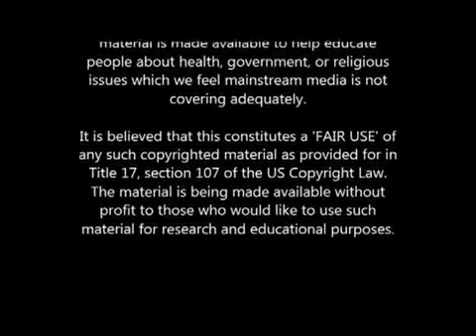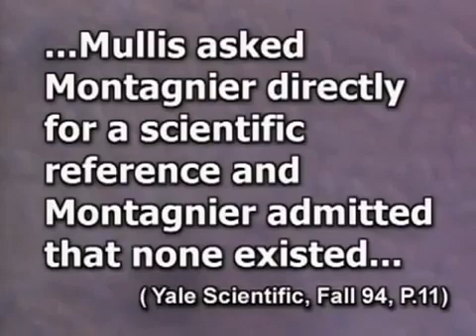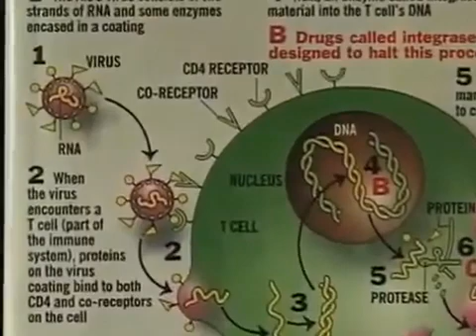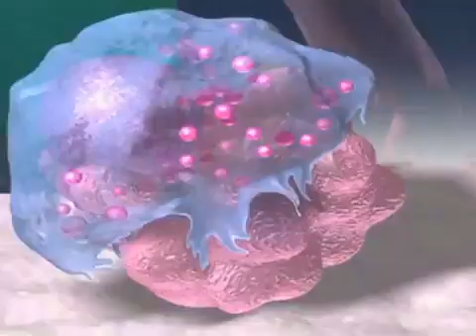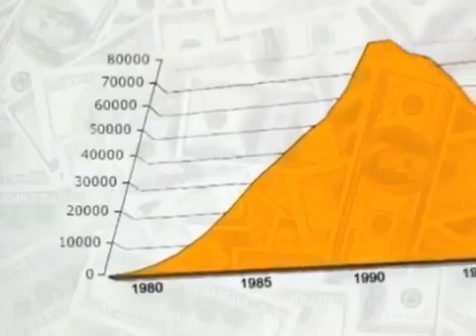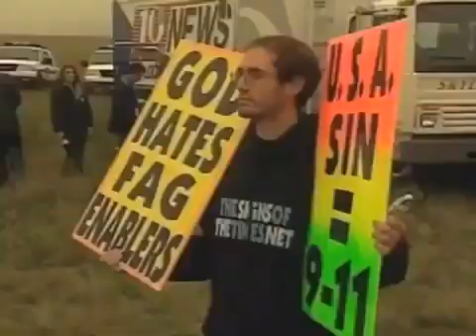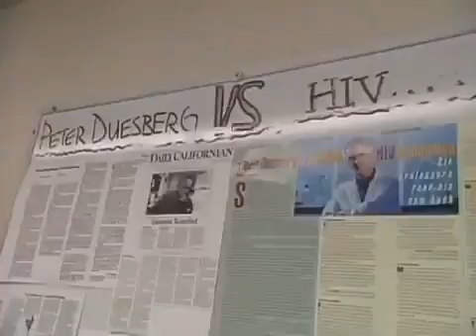Nobel Laureate Kary Mullis Challenges The Myths About HIV and AIDS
Biochemist Dr. Kary Mullis won the Nobel Prize in 1993 for inventing the polymerase chain reaction (PCR) technique. Here he challenges not only myths about AIDS, but myths about "science" in general. Kary died of pneumonia in August, 2019. Scientist says HIV is not the cause of AIDS.

Kary Mullis, the Nobel laureate and DNA expert who may testify for the defense in the O.J. Simpson case. He discovered a method of unlocking the secrets of DNA that led to such advances as genetic fingerprinting from tiny blood samples, the type of evidence that the prosecution hopes will convict Simpson. Defense lawyers, however, have indicated that, Biochemist, Dr. Mullis will testify about the fallibility of DNA testing in criminal cases.